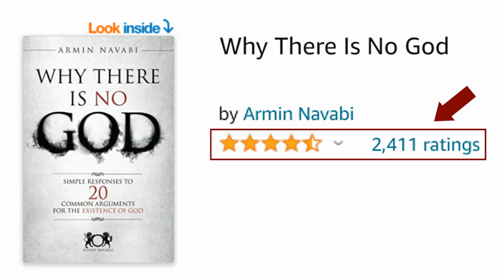The Trump Precedent: Inspiring Right-Wing Politicians Worldwide